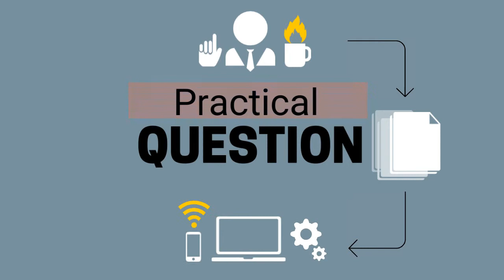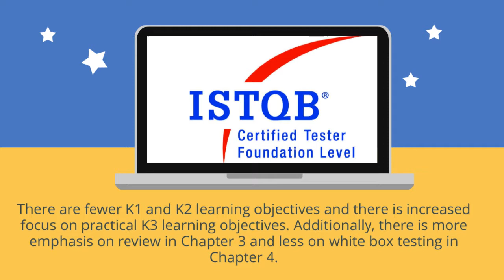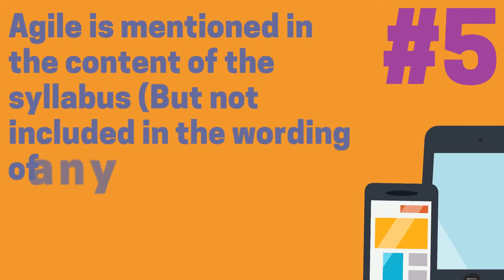ISTQB - ISTQB Foundation Level Syllabus 2011 vs 2018